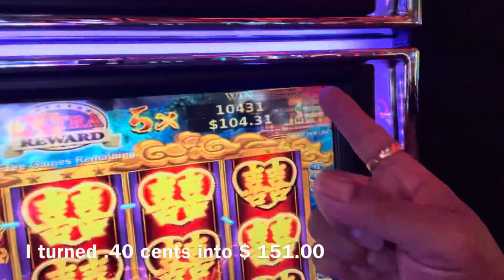“Paisley Park” - Prince’s Private Estate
Located in Minneapolis, Minnesota.  This is the private estate and production complex featuring artifacts from his life & guided tours.